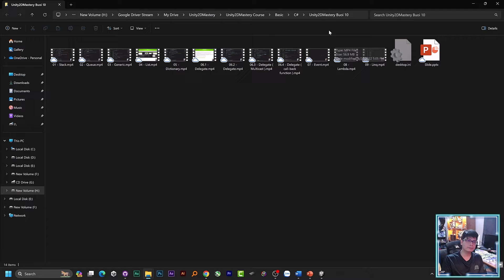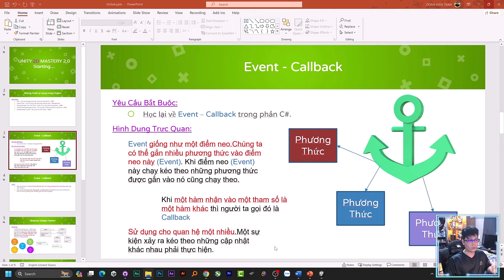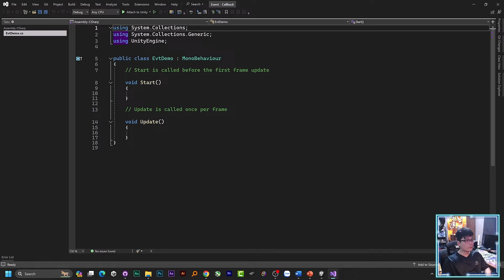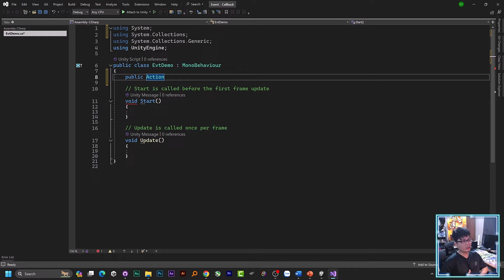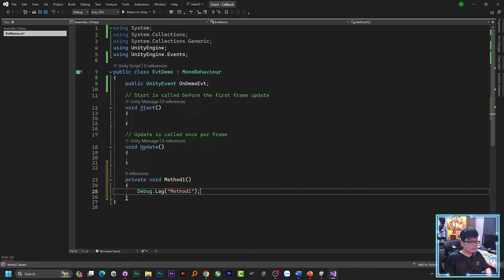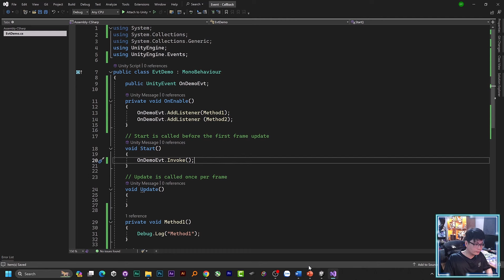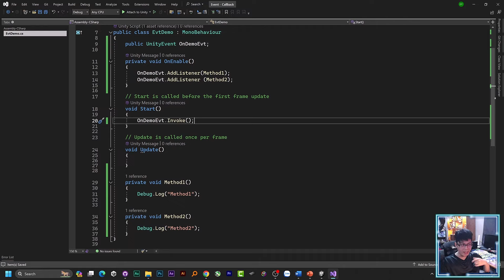Khóa Học Unity2DMastery 2.0 - Ôn Lại Event-Callback